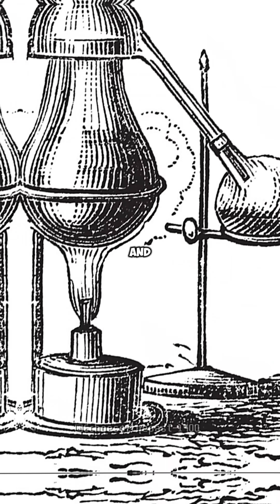The Man Who Invented Chemistry | Jabir Ibn Hayyan’s True Story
Discover the true origin of chemistry — from Ancient Egypt’s early experiments to the breakthroughs of Jabir Ibn Hayyan, the Father of Chemistry.
Born in 721 CE in Tus, Persia, raised in a scholarly family, and later moving to Kufa, Iraq, Jabir built the world’s first real chemical laboratory and transformed alchemy into modern science.

He pioneered distillation, crystallization, filtration, evaporation, and invented the alembic, a device still used in chemistry today.
His methods of precise measurement, documented results, and repeatable experiments laid the foundation for scientific chemistry.

This short reveals how a young Persian scholar became one of history’s greatest scientists.

Welcome to Echoes of The Past, a channel dedicated to uncovering timeless lessons from Islamic history through authentic Hadith and Qur'anic references. In this video, we explore powerful stories and teachings from the Prophet Muhammad ﷺ, revealing wisdom that still resonates today. Whether you're a seeker of knowledge, a student of Islamic tradition, or someone curious about the roots of faith and morality, this video provides a deep, thought-provoking journey into the heart of Islam. Dive into well-sourced narrations, historical events, and spiritual insights that strengthen your understanding of deen and connect you to the past in a meaningful way.